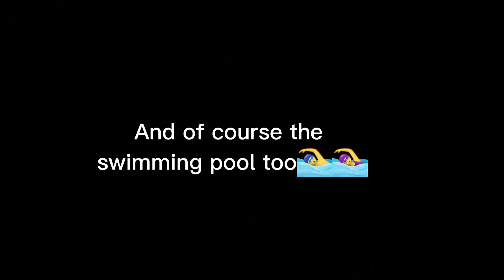What do we do in Westin Bali resort for a month! Watch till the end for surprise 😏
Just vlogging for fun. Don't take things too serious 🤪